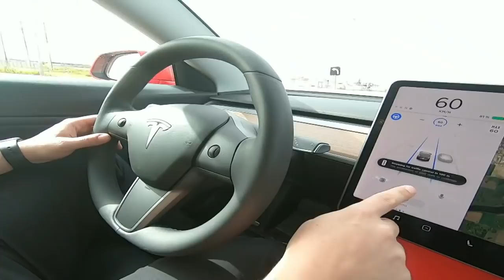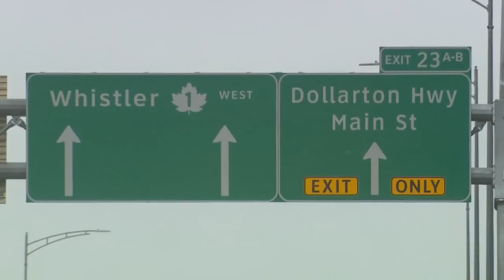Video shows Tesla driver seemingly asleep at the wheel on a BC bridge during rush hour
A B.C. Tesla driver has been ticketed for driving without due care and attention, following a video posted to social media appearing to show them asleep at the wheel with the car in autopilot mode.

The video was shot northbound on the Ironworkers Memorial Second Narrows bridge during rush hour.

“I looked out the passenger window and noticed what looked like somebody just completely asleep behind the wheel of the Tesla,” the man who shot the video and asked not to be identified told Global News.

“From what I saw they were out like a light, but then there was a couple moments where it looked like they almost woke up, then went back to sleep.”

In the video, the Tesla driver can be seen with their seat partially reclined, and appears to be dozing, then snap to attention before dozing off again.

Tesla’s autopilot system is meant to assist drivers, but not to render the vehicles autonomous, according to the company’s website.